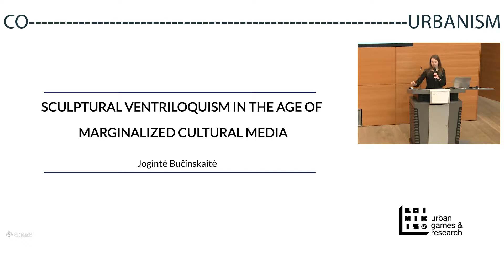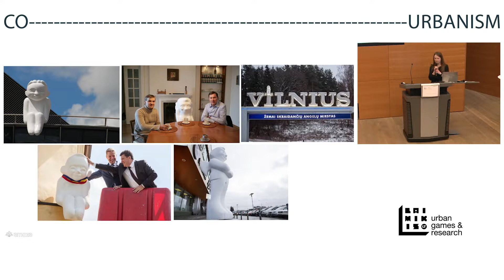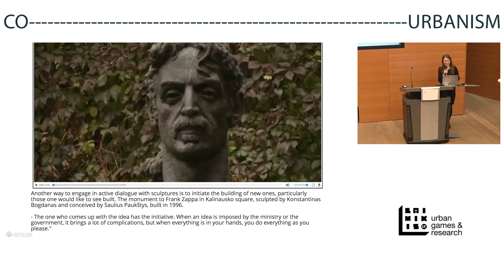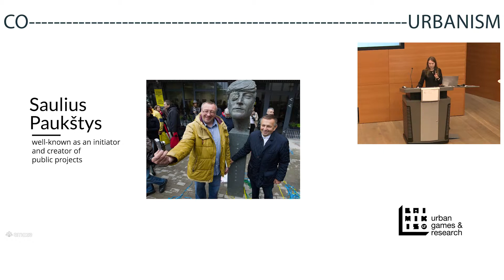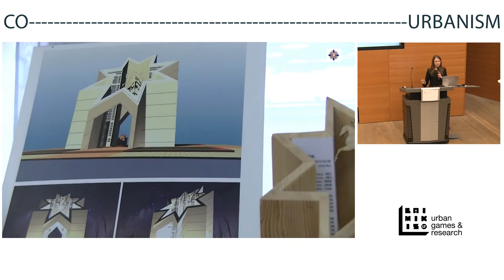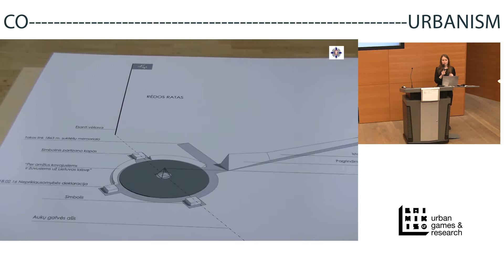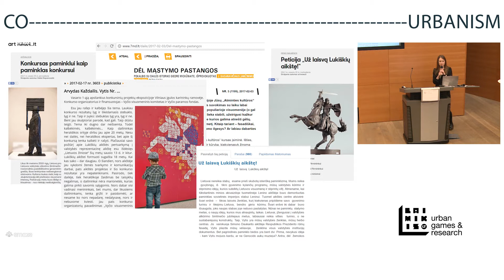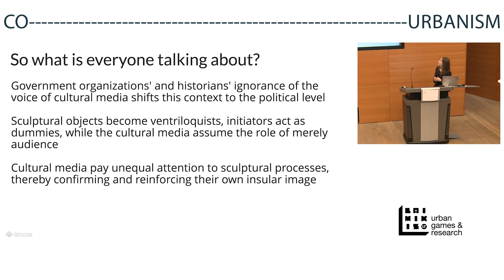CO-Urbanism 2017: Jogintė Bučinskaitė (Vilnius)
Sculptural Ventriloquism in the Age of Marginalized Cultural Media
Co-urbanism - annual forum that brings together placemakers and cultural innovators, active in the Baltic Sea region, alongside with urban and cultural strategists, for sharing their approaches and cases in participatory urban development. Run by: Laimikis.lt - urban games and research lab, Vilnius.